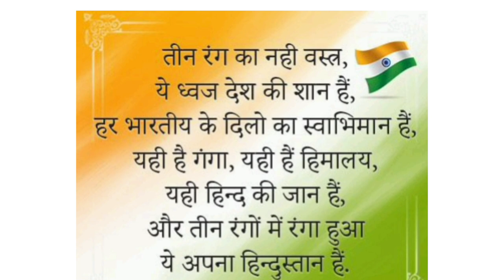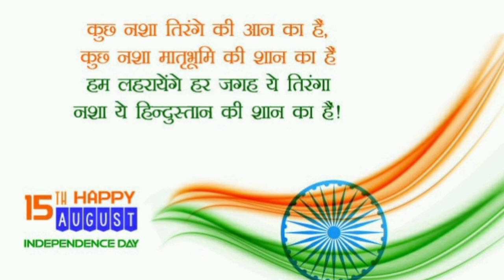सारे जहां से अच्छा पूरा गाना/Sare Jahan se Acha Full song/Desh bhakti song//Independence Day 2022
hit likes.

lots of ❤

keywords - Sare jahan se accha,
sare jahan se accha full videos,